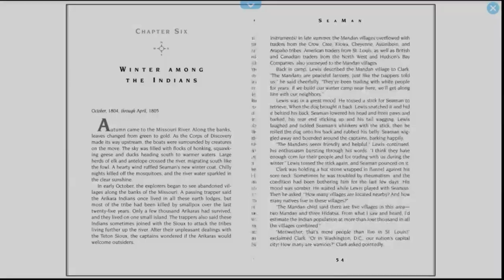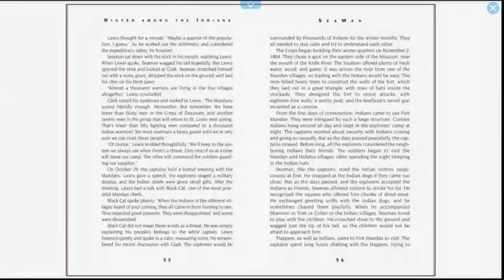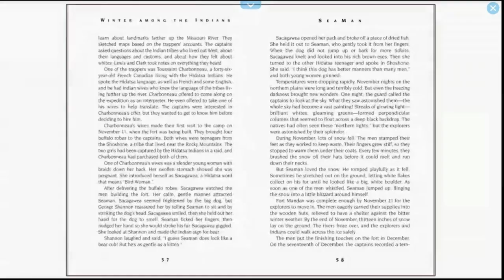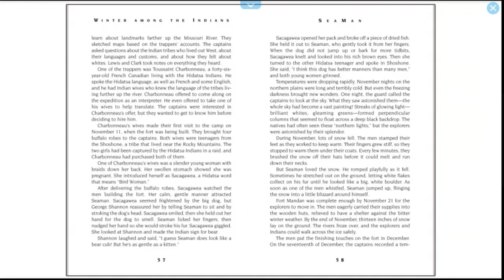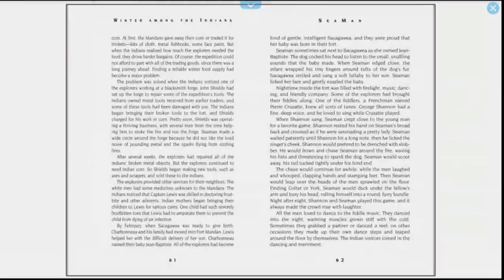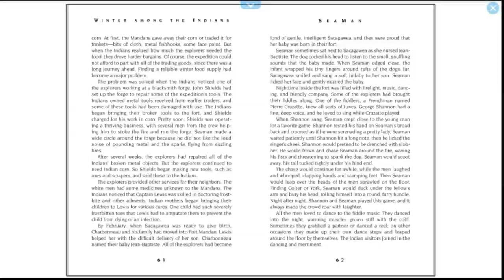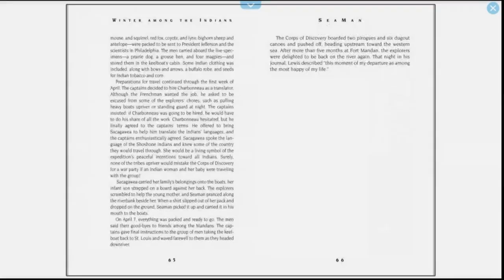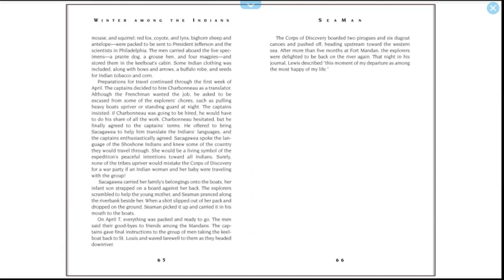Ch 6 - SeaMan: The Dog Who Explored The West With Lewis & Clark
SeaMan: The Dog Who Explored The West With Lewis & Clark - Chapter 6

AR Level: 6.0
AR Points: 9

From Amazon - A 150-pound Newfoundland dog teams with Lewis & Clark for an edge-of-your-seat middle grade adventure. It is 1804, the year that Meriwether Lewis, William Clark, and the Corps of Discovery set out for their now-legendary exploration of the Louisiana Purchase. With no maps and little idea what wonders and dangers lie ahead, Seaman, a 150-pound Newfoundland dog, proves to be one of the most valuable members of the Corps. In the face of starvation, Seaman catches and retrieves game, and his intimidating size and teeth protect the small band of explorers – from Native American raiders and even a ferocious grizzly bear! As the bond and mutual trust between Seaman and the Corp grows, they're confident that nothing—not even raging waters and towering mountains—will stop them from reaching the West Coast. This thrilling fictional account of Lewis and Clark's expedition with the Corps of Discovery, Seaman, and eventually Sacagawea, is full of accurate details drawn from Lewis's own diary entries and will draw readers into one of the most exciting chapters in American history.

Written by - Gail Langer Karwaski
Illustrated by - James Watling